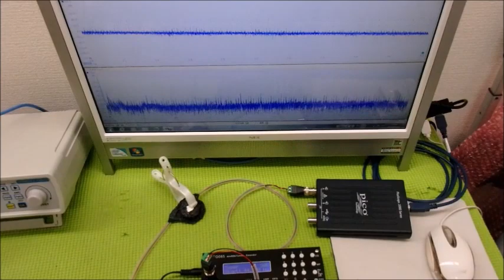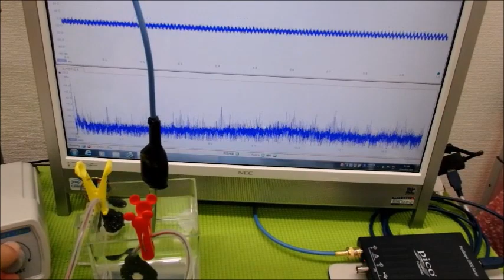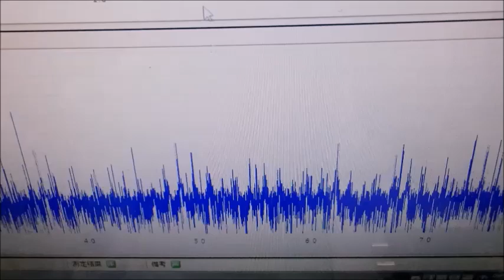オーダーメード対応の超音波発振制御プローブ（超音波システム研究所）